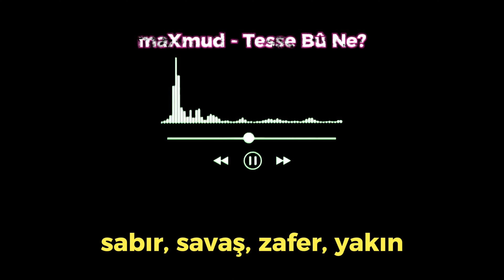maXmud - tesse bû ne freepalestine 🇵🇸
Hesapların kitapların yapıldığı zamandayım
Sevaplar günahlar karışmış ortasındayım
Konu her gün gazze
Parçalanmış evlat canlı cenaze

Korkmuyorum anne
Çünkü biliyorum Allah da bizimle

Sabır savaş zafer yakın

düşün taşın kaşın başım

sabır taşım da çatladı

fe eyne tezhebune

Çıkar gelir haramiler
Zebaniler gibi
gezip durur
siyonist meymenetsizler

biner biner uçup gider
vızır vızır akar gider
mermiler serseri
değil bu sefer

işgal eder
devam eder
vicdanlar
firar eder
Kepazeler
Hep aynı teraneler

Amma hayat devam eder
6 milyar insan oturmuş soykırım seyreder!

Tekbir Allahuekber
Gökten de melekler inecekler!
Hele bir kalk sen
Gel kendine geleceksen